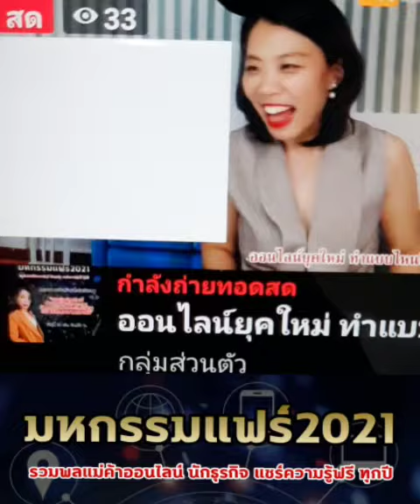บรรยากาศวันที่ 3_ครูจอย มหกรรมแฟร์ รวมสุดยอดแม่ค้าออนไลน์ ประจำปี 2021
🚩บรรยากาศวันที่ 3 มหกรรมฟรี รวมสุดยอดแม่ค้าออนไลน์ สอนฟรีประจำปี 2021
ใน มหกรรมแฟร์ 2021 ซึ่งคลาสนี้โอปป้าจัดสอนฟรี ทุกเดือนธค.ของทุกปี
ปีนี้พิเศษ รวม Speaker หลายคนมาสอนเรื่องต่างๆ มากกว่า 20 ชีวิตในวงการต่างๆ เช่น ธุรกิจ คอนเทนท์ mindset skillset เพื่อช่วยให้ธุรกิจของทุกคนดีขึ้น ยังมีอีกหลายท่านที่เรายังไม่ได้ลง ตอนนี้ ลงรอบแรกเป็นน้ำจิ้มไปก่อนนะคับ
สำหรับท่านใดที่สนใจ
ให้ inbox เพจ โอปป้าอิสาน

แจ้งแอดมินว่า
"ขอเข้ากลุ่มมหกรรมแฟร์" จ้า